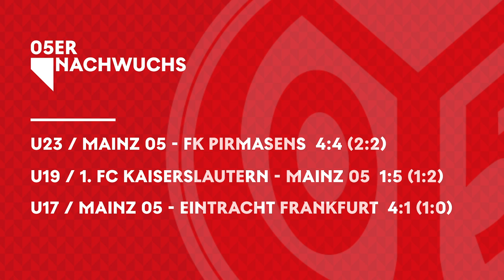"Ein bitterer Moment!" | Die 05erNews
Nach dem 2:3 gegen Union Berlin trennen sich Mainz 05 und Cheftrainer Sandro Schwarz einvernehmlich. Wir haben alle Bilder vom Wochenende und die Reaktionen für euch aufbereitet.